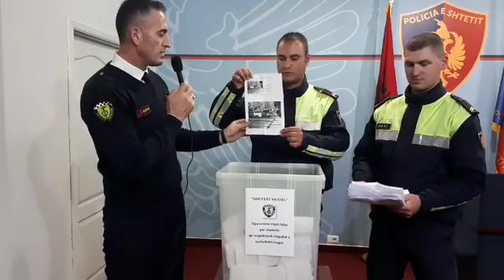Hidhet shorteu i Policisë Rrugore për “Shoferin model”, ja 20 targat fituese